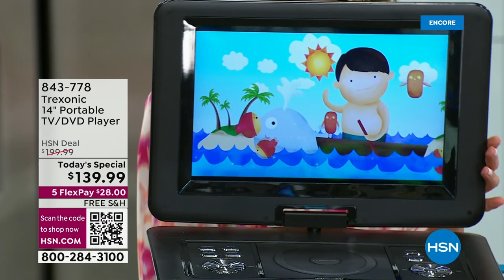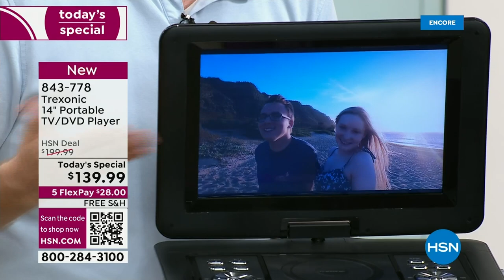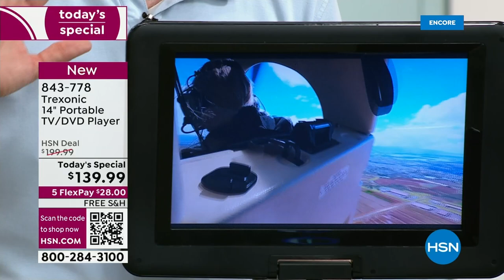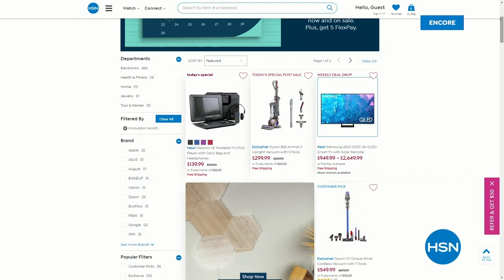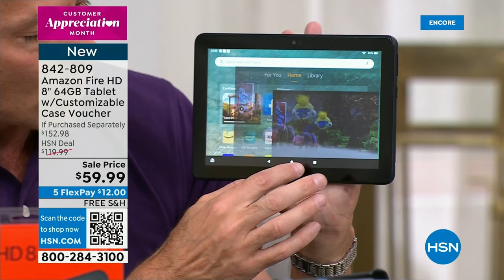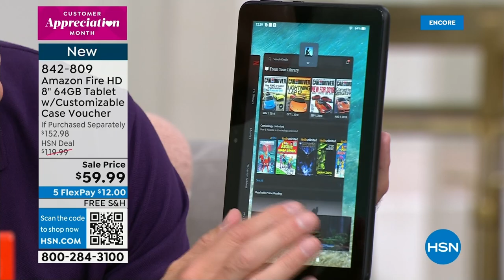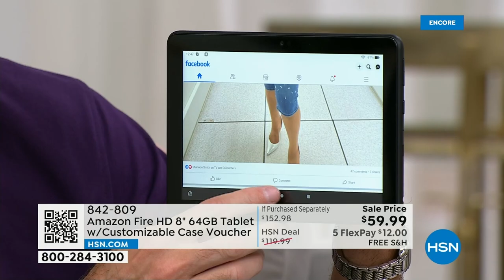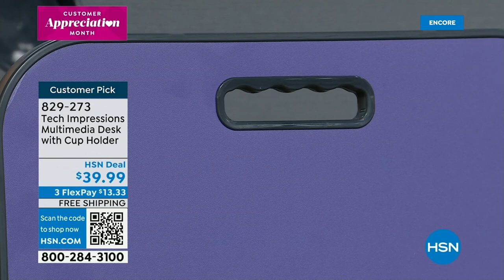HSN | Electronic Connection 04.10.2023 - 02 AM